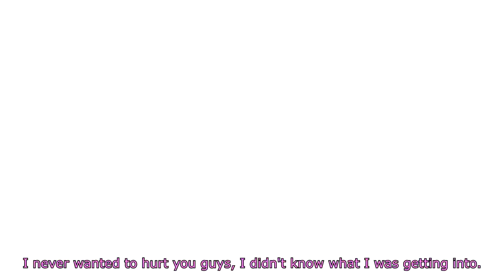FNAF SB FUNNY VIDEO 🤣🤣🤣🤣🤣